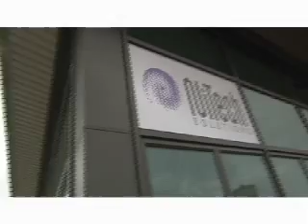NiTech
NiTech proprietary mixing technology help companies reduce manufacturing costs and improve product quality through commercialisation of the COBRTMand TBRTM to provide a range of continuous process solutions.

NiTech deliver the fundamental changes in process performance that bring about greater competitiveness using our continuous oscillatory baffled reactor (COBRTM) and tubular baffled reactor (TBRTM).

NiTech have proven success in crystallisation, biodiesel, hydrogenation, polymerisation and pharmaceutical API's.

NiTech deliver benefits such as higher yields, reduced waste and improved control of particle formation and size distribution by utilising increased heat transfer and mass transfer, together with plug flow conditions within our mixing technology.
These technologies exhibit enhanced and consistent mixing. We specialise in mixing of liquid-liquid, liquid-solid & liquid-gas and have delivered liquid-gas-solid in a single process.

We are currently working with SME's to blue chip companies in fine chemicals, bulk chemicals pharma & biotechnology, biodiesel manufacturing, food & drink, fragrance & flavours, dyes & colourants and waste management.
Further information is available from Ian Laird, managing director of NiTech Solutions